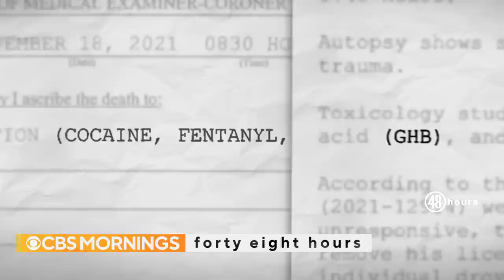"48 Hours" investigates the deaths of Christy Giles and Hilda Marcela Cabrales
"48 Hours" investigates the case of model Christy Giles and her friend Hilda Marcela Cabrales-Arzola. The two women went out for a night of fun in Los Angeles in 2021 and investigators say they were later dumped outside two different hospitals by masked men. Jonathan Vigliotti gives "CBS Mornings" a preview of his "48 Hours" report.